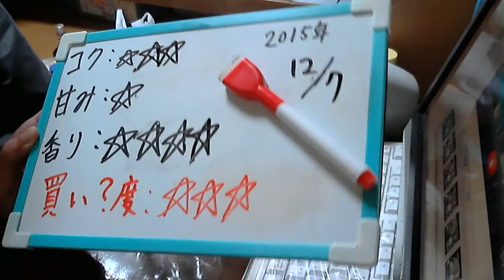酒好きな新潟人の飲酒動画 part1015 プレミアムモルツ 2015 初摘みホップヌーヴォー 【生ビール】